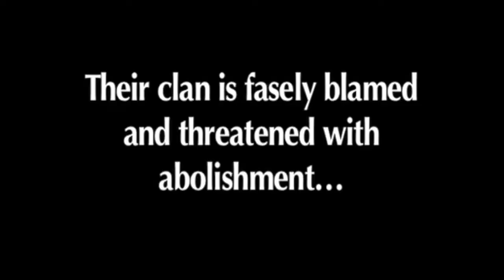Night Drum 1958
When a married woman has an affair with a young musician, feudal Japanese law requires that both offenders pay with their lives. However, the woman's husband blames himself for his wife's straying and attempts to thwart the law demanding capital punishment

Director: Tadashi Imai
Writers: Monzaemon Chikamatsu (play), Shinobu Hashimoto
Stars: Rentarô Mikuni, Ineko Arima, Masayuki Mori